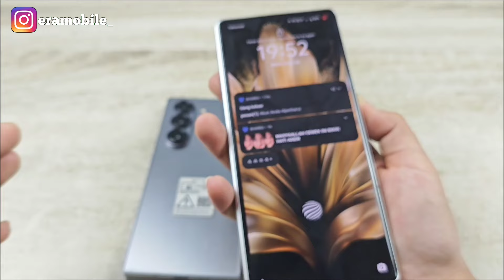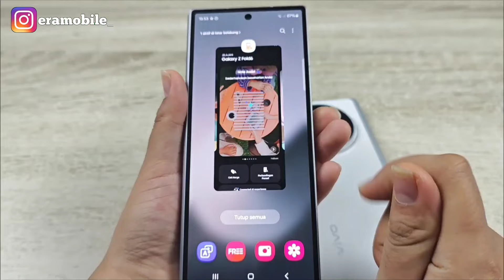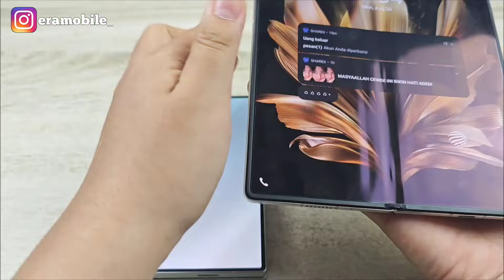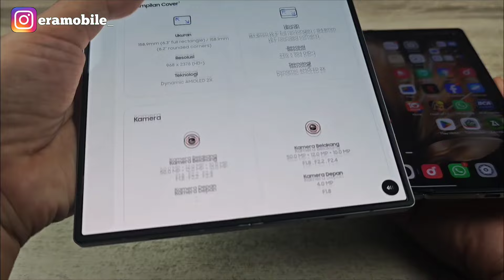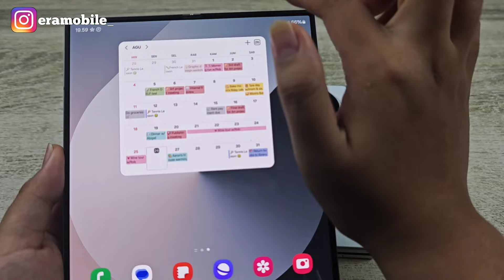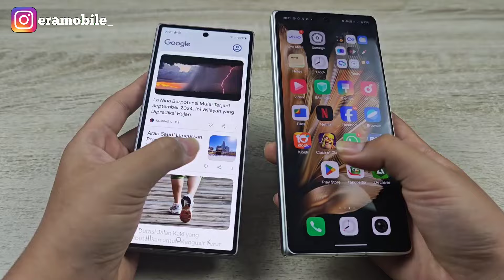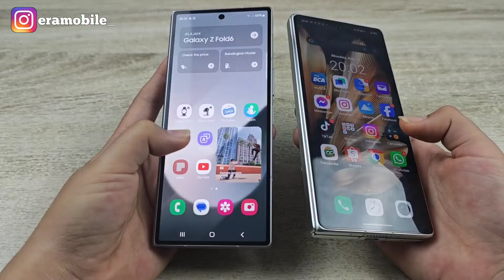HP Lipat Mana nih Juaranya 🤔 - Samsung Galaxy Fold 6 VS Vivo X Fold3Pro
Host : @laviaaaa_Selamat datang di papan klip Gboard, teks apa pun yang Anda salin akan disimpan di sini.
Script : Lavia
Editor : Prayudi
Kamera : Prayudi